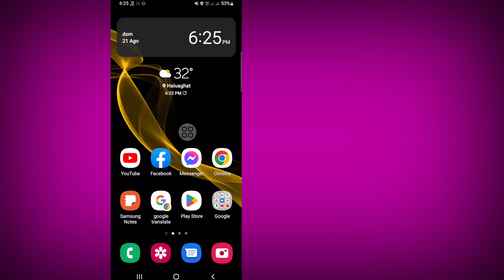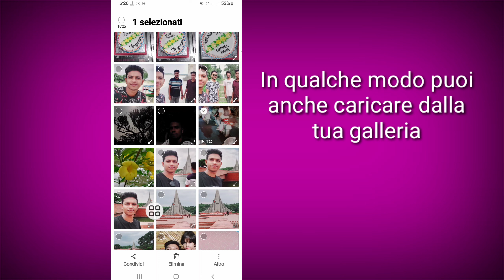Come caricare video più lunghi su Instagram Stories | pubblica un lungo video su Instagram Stories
Qui in questo video imparerai [Come pubblicare video lunghi sulle storie di Instagram].  Guarda questo video completo e segui tutti i miei passaggi senza saltare.  È un metodo super semplice e facile.